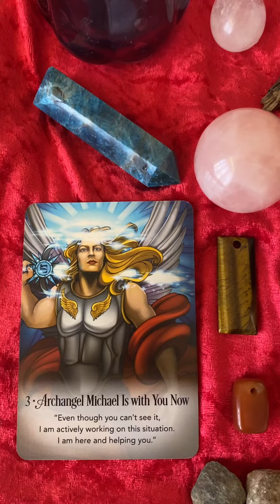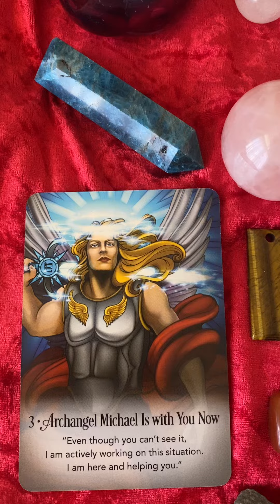Angels Card Message Of The Day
Archangel Michael’s Card Message Of The Day

Abundant Blessings
Claudia x